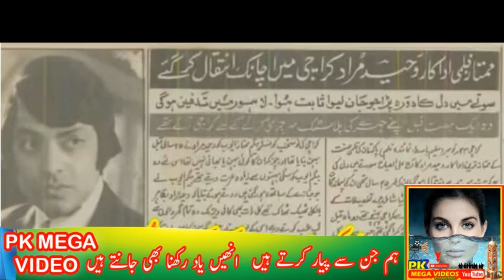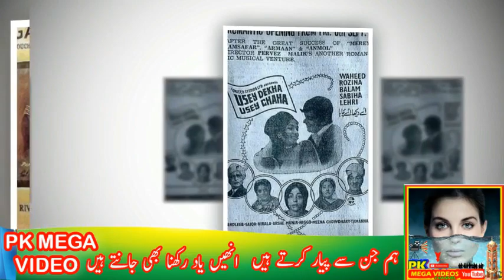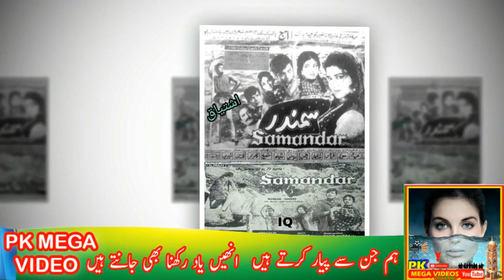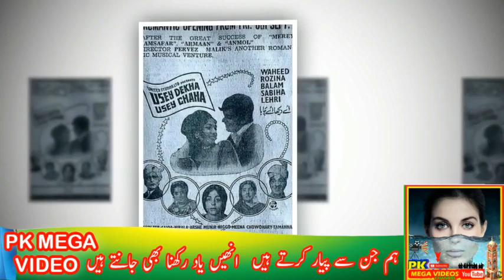WAHEED MURAD ACTOR ANNUAL DEATH ANNIVERSARY || BIOGRAPHY | SONGS | FILMS | Drama | FAMILY 2023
1
2
BY
RAMBO MOTIVATION
3
NCS
4
NCS